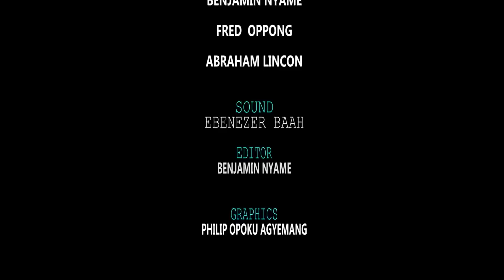ANIDAHO (BE VIGILANT) ALL NEW BY EVANGELIST AKWASI AWUAH (2019 OFFICIAL VIDEO)